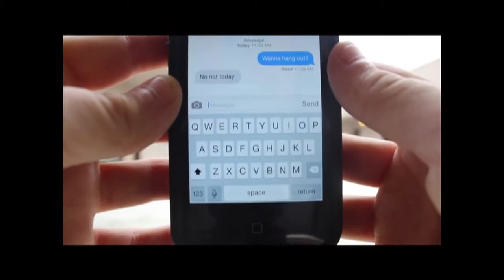SP MVHS Riverside MyBestFriend HD